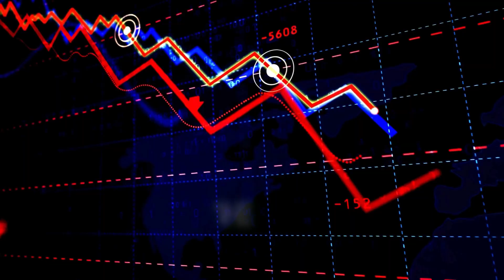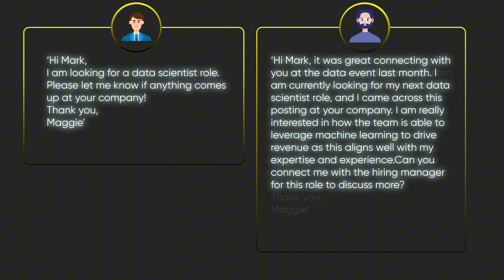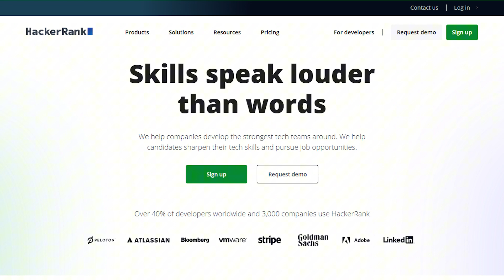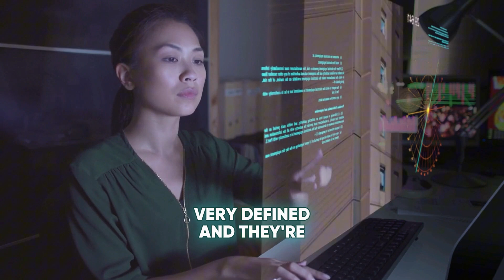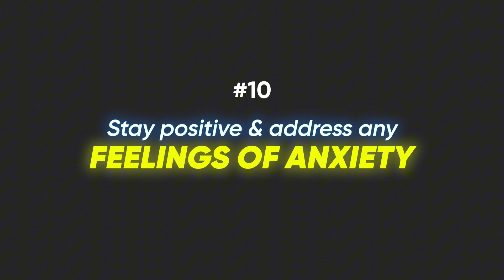Survive Tech Layoffs: Data Science Interview Tips to Stand Out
Join the waitlist for your all-in-one data science portfolio project platform